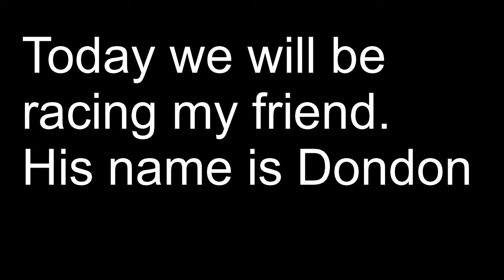PinkBlade vs Don in Tower of Hell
This is just a friendly race. Hope u enjoy.

The Cookie Creams (A band which a few of my friends are in):